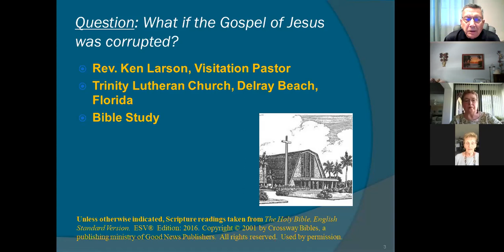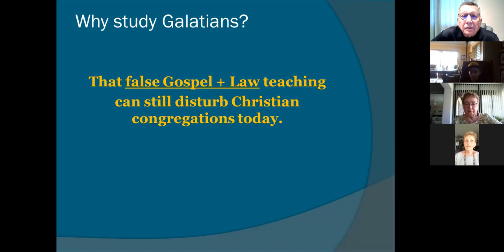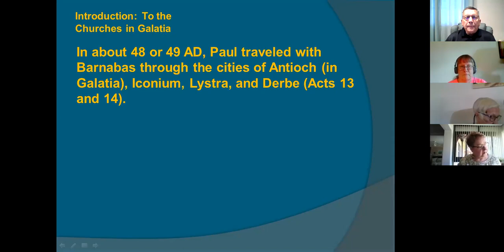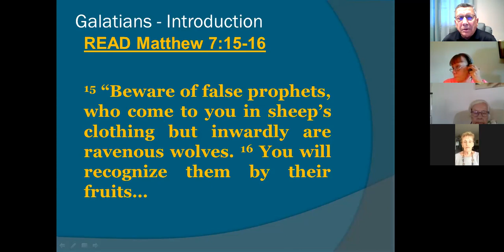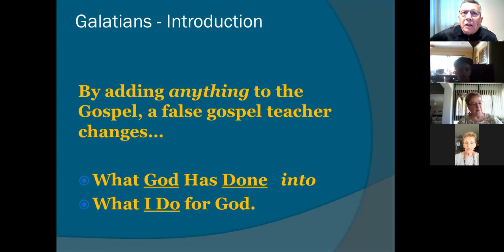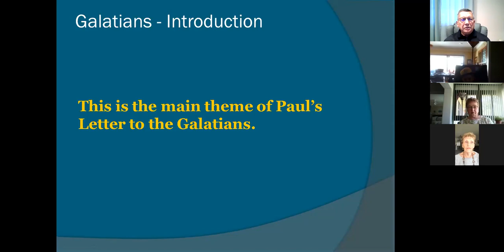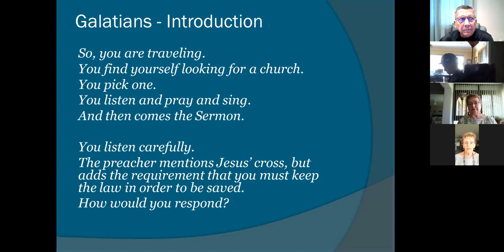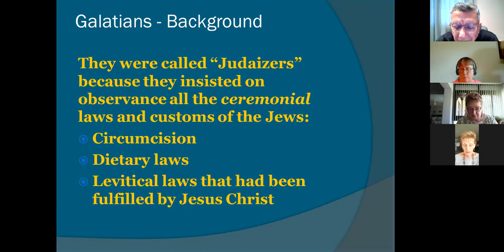Pastor Larson's Bible Class 5-23-2021